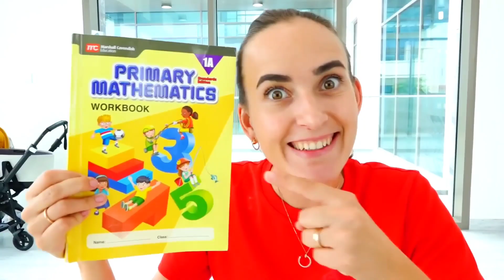Vlad and nikki a compilation - new series in the house -funny drawing meme | Cartoon meme